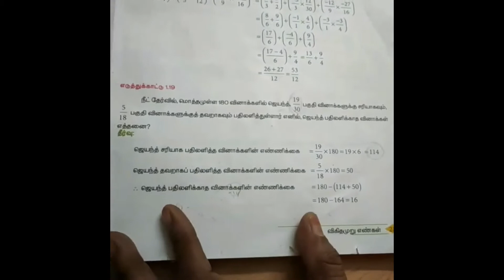ONLINE CLASS VIII STD MATHS TM PART 7